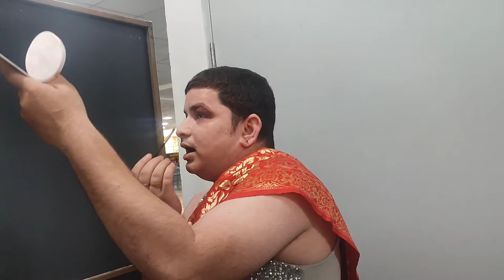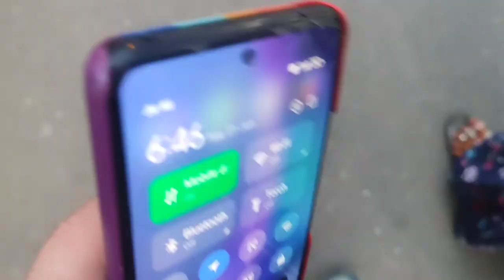Drag queen show at Ameerpet Metro | Telugu Vlog |Patruni Sastry| Rajeswari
Patruni Chidananda Sastry is an Expressionist Dancer, Performance artist, and Tranimal Drag performer. Patruni started dancing at the age of 7 and his unique style called "Expressionism" is a new way to tell stories of awareness to society. Patruni Sastry contributes his attribute of dance and drag in many national and international avenues. Patruni work always had interdisciplinary to create a new pedagogy of performance. Patruni performs Drag in a unique interpretation of art that promotes Avant guard art, Anti beauty, and a postmodern approach to art sometimes with dance and other time with folk music. They have performed in more than 1000+ Shows, 50+ workshops, 5 TEDx talks, Fashion walks, and Digital performances across all mediums.